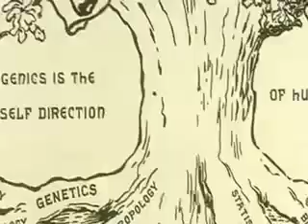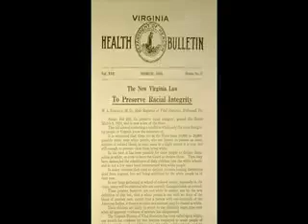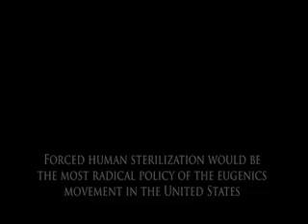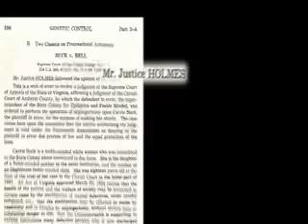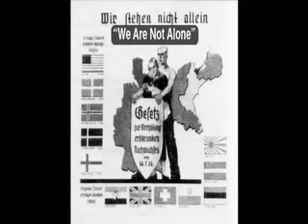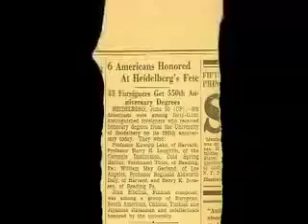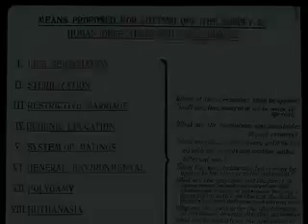War on the Weak: Eugenics in America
This documentary depicts the U.S. Eugenic legislation throughout the early 20th Century and chronicles the compulsory sterilization faced by many Americans. "War on the Weak" continues to analyze negative eugenics by discussing the U.S. Supreme Court case of Buck v. Bell. Furthermore, the parallels present among U.S. and Nazi ideologies on the nature of eugenics are presented, along with an exposition on the affinity Nazi scientists had for U.S. eugenics laws. The documentary concludes with a look at modern genetic research and leaves the viewer with the hopeful message of a society free of ailments but warns of the dangers on science that is not kept in check with the moral values of humanity.